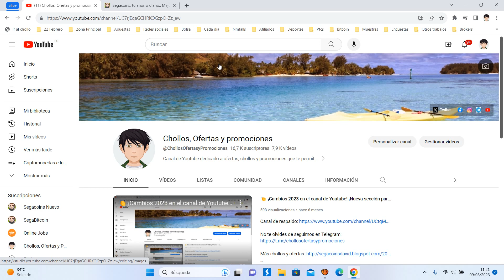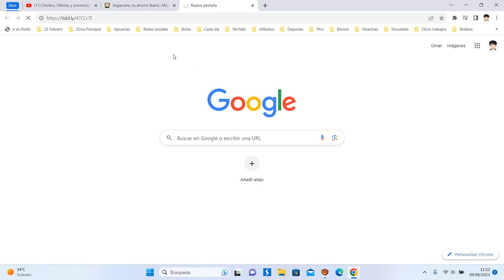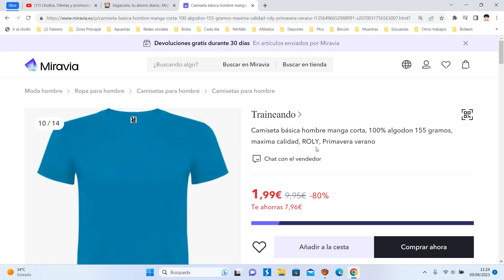👕 ¡Oferta Miravia! Camiseta hombre manga corta 100% algodón barato 2€ ¡80 DTO! Opinión | Descuento 👕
👕 ¡Oferta Miravia! Camiseta hombre manga corta 100% algodón barato 2€ ¡80 DTO!

Camiseta básica hombre manga corta, 100% algodon 155 gramos, maxima calidad, ROLY, Primavera verano